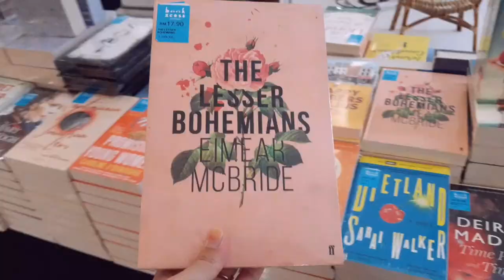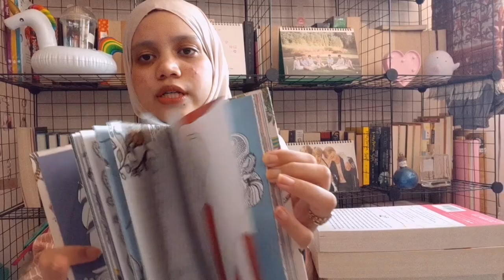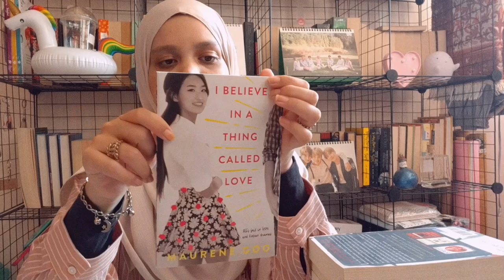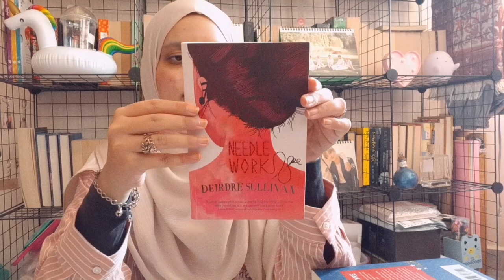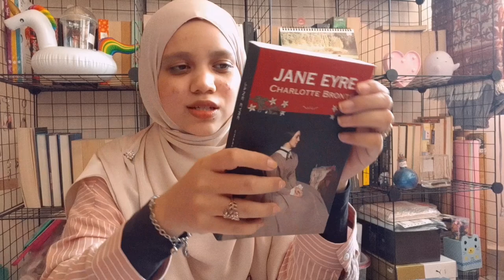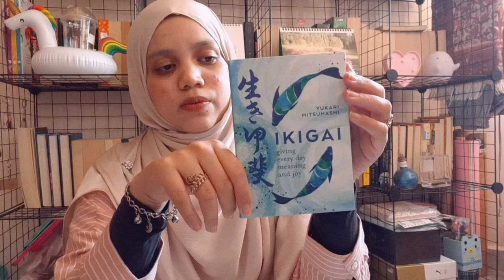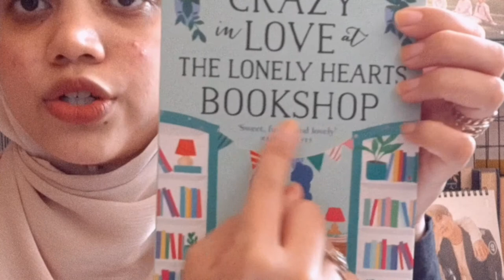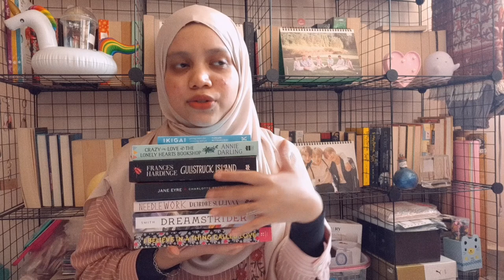I was Invited to Bookxcess Roadshow + Book Haul! (❁´▽`❁)*✲ﾟ*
Hello everyone ✨ I was recently invited to visit Bookxcess Roadshow in Da Men Mall, Subang Jaya in conjunction with their 13th anniversary, and I had an absolutely wonderful time there! The roadshow will be around until the 30th of September 2020, and it consisted of three floors of multiple choices of books that book lovers wouldn't want to miss °˖ ✧◝(○ ヮ ○)◜✧˖ °

I hope you guys enjoy this book haul 💖 Let me know if you've read any of the books that I purchased!

Song:
Jessica (제시카) - 봄이라서 그래 (It’s Spring) [Instrumental Official]

샛별 -  Strawberry flavor love (딸기맛 사랑)